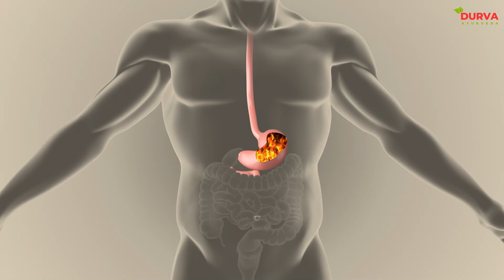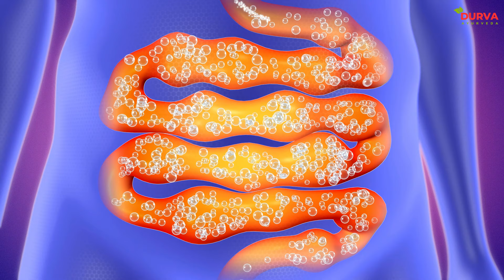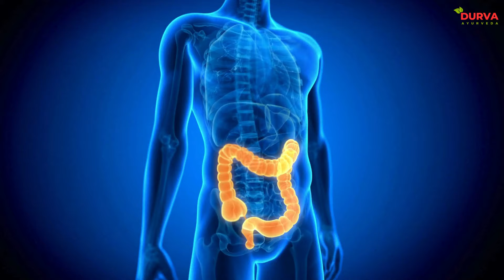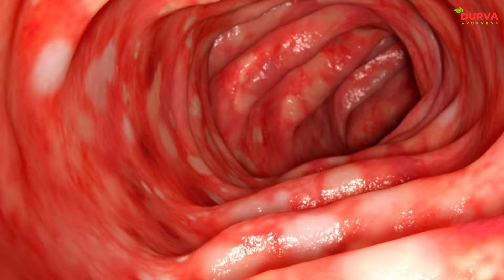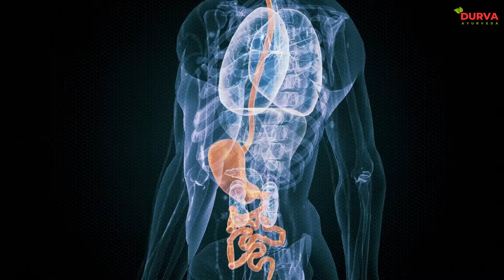पेट मे खाना पचता या सडता है कैसे समझे? by Dr Rupesh Amale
Name: Tablet GasEase - Black, Small
Sale Price: 450.0
MRP: 550.0

क्या आपका खाना सही से पचता है या फर्मेंट होता है? सही पाचन प्रक्रिया के लिए 3 आसान उपाय जानें: 1. समय पर खाना खाएं, 2. छोटे हिस्से में भोजन लें, और 3. दुर्वा आयुर्वेद की गैसेज टैबलेट का सेवन करें, जिसमें पिपली, पिपलीमूल, चव्य, चित्रक और नागर जैसे हर्ब्स शामिल हैं। यह टैबलेट गैस, अपच और भारीपन को कम करने में मदद करती है। भोजन के बाद 1 टैबलेट सुबह, दोपहर और रात लें और अपने पाचन को बेहतर बनाएं। स्वस्थ जीवन के लिए इसे अपनी दिनचर्या में शामिल करें।
Name: Durva Ayurveda  Tablet GasEase - Black, Small
Sale Price: 450.0
MRP: 550.0

         Is your food getting digested or fermented in your body? Learn 3 simple tips for better digestion:
1. Eat on time,
2. Consume smaller portions, and
3. Use Gasease tablets by Durva Ayurveda, made with herbs like Pipli, Piplimool, Chavya, Chitrak, and Nagar. These tablets help reduce gas, indigestion, and bloating.
Dosage : Take 1 tablet after breakfast, lunch, and dinner to improve your digestive health.

Clinic Address:-

Vashi Clinic - F2/C4, 2nd Floor, Above Laxmi Jwellers, Near Shabari Hotel, Sector 9,  Vashi, Navi Mumbai, 400703.  Morning 11 to 4 PM

Kopar Khairane Clinic - Shop No. 10, Laxmi Narayan Complex, Sec - 12A,  Near Union Bank, Kopar khairane, Navi Mumbai- 400709. Evening 7 to 10 PM

Nerul Clinic - Shop No.1, Sai Srishti Apartment, Sec - 6,  Nerul(W), Navi Mumbai- 400706.